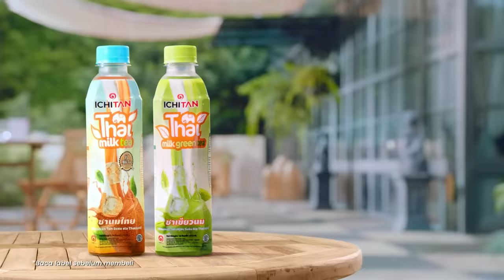Mau yang asli???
Cobain yang asli hanya dari Thailand❗ Ichitan Thai Milk Tea dan Thai Milk Green Tea.

Sahabat Ichitan bisa beli di supermarket, minimarket dan toko-toko terdekat di seluruh Indonesia 😉

Jangan lupa kasitau MinTan di komen, scene mana yang jadi favorit kamu dari videonya 😍🥰